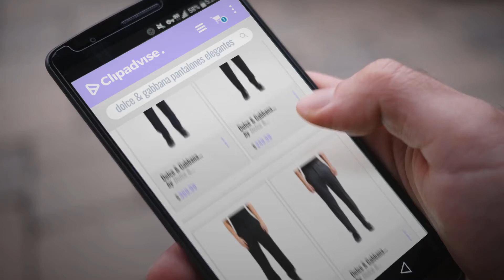Productos 2018, Los 10 Mejores Dolce & Gabbana: Dolce & Gabbana Wool Silk Navy Tuxedo Style Men's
New! 2019 Black Friday / Cyber Monday Dress Deals and Updates.

Black Friday / Cyber Monday Dolce & Gabbana Wool Silk Navy Tuxedo Style Men's Dress Pants by Dolce & Gabbana

Black Friday / Cyber Monday Dolce & Gabbana Men's Striped Wool Pleat Dress Pants by Dolce & Gabbana

Black Friday / Cyber Monday Dolce & Gabbana Men's 100% Wool Black Dress Pants US 32 IT 48 by Dolce & Gabbana

Black Friday / Cyber Monday Dolce & Gabbana Wool Gray Flat Front Men's Dress Pants. by Dolce & Gabbana

Black Friday / Cyber Monday Dolce & Gabbana Linen Multi-Color Striped Elastic Waist Casual Pants by Dolce & Gabbana

Black Friday / Cyber Monday Dolce & Gabbana Men's Cashmere Wool Plaid Pleated Dress Pants US 32 IT 48 by Dolce & Gabbana

Black Friday / Cyber Monday Dolce & Gabbana Men's Wool Black Dress Pants US 44 IT 60 by Dolce & Gabbana